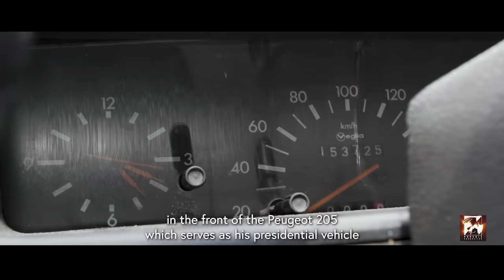Assassinats : Thomas Sankara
Thomas Sankara est certainement l’un des personnages marquant de l’histoire contemporaine de l’Afrique tant par son engagement que par sa détermination à défendre son peuple et le continent noir en général. Avec sa révolution, il aura définitivement changé le visage de la Haute Volta qu’il va baptiser Burkina Faso, le pays des hommes intègres. Je vous propose à travers ce film de revivre dans les détails les circonstances de son assassinat. Une reconstitution avec l’unique survivant de la tuerie du 15 octobre 1987, Alouna Traoré.

Écrit et réalisé par Alain Foka
Chef Opérateur : Jeremy Burghoffer
Montage : Jeremy Burghoffer, Thomas Olland, Sébastien Faye